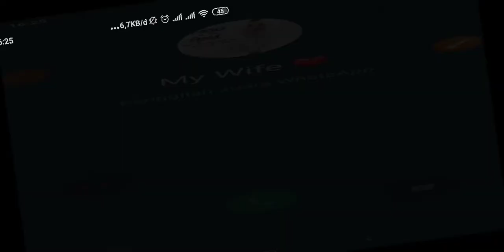🔥Tutorial Dragonary dari 0 Sampai Menghasilkan🔥Gedein Naga sampai Level 18 di Misi History Free CYT